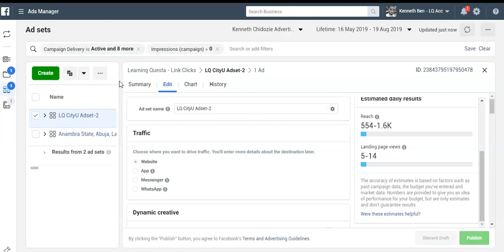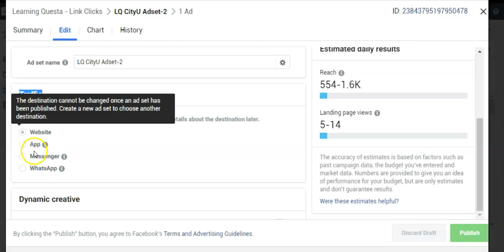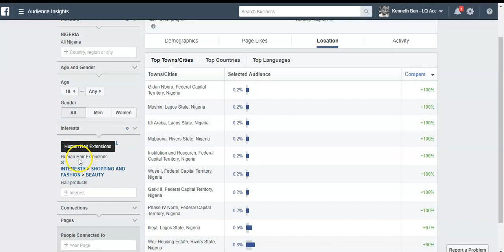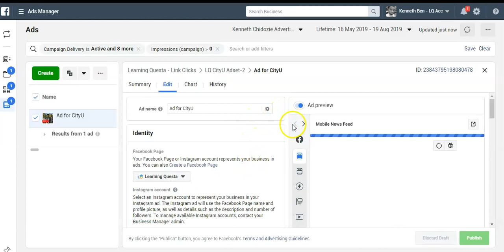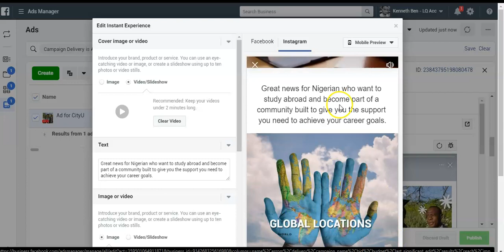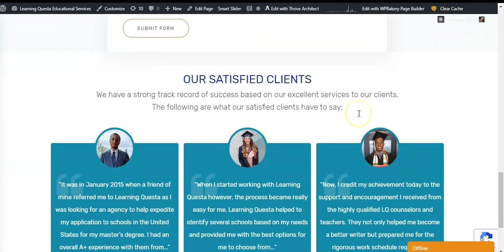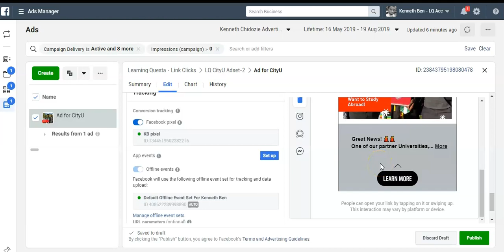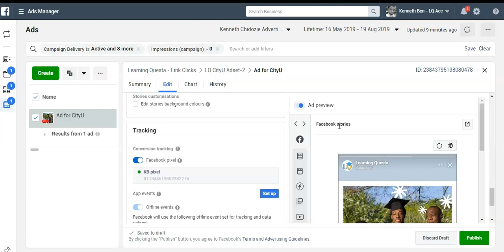How to Run Facebook Ads in Nigeria, Reach More Customers in 2020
This is just a clip from over 19 lessons in the Facebook & Instagram ads master course found

This FB & IG ads course will take you from absolute beginner to advance level Facebook Advertiser. See below, the course outline for this course.
✅CHAPTER 1 - GETTING STARTED
👉Lesson 1: Course Overview
👉Lesson 2: How Facebook Works

✅CHAPTER 2 - ACCOUNT CREATION & SETUP
👉Lesson 1: Creating FB & IG Account
👉Lesson 2: Creating FB Page & Setup
👉Lesson 3: Linking Facebook Page to IG Acct

✅CHAPTER 3 - DO'S & DON'TS
👉Lesson 4: The Do's & Don'ts of FB Ads
👉Chapter 3 QUIZ

✅CHAPTER 4 - INTRO TO BUSINESS MANAGER
👉Lesson 5: Intro to FB Biz Manager
👉Lesson 6: Important Biz Manager Setup

✅CHAPTER 5 - BIZ MANAGER FEATURES
👉Lesson 7: Campaigns, Adsets & Ads.
👉Lesson 8: Facebook Audience Insights
👉Lesson 9: Custom Audiences
👉Lesson 10: Lookalike Audiences
👉Lesson 11: FB Pixels (Part1) - Intro
👉Lesson 12: Chapter 5 - QUIZ

✅CHAPTER 6 - CREATING ADS
👉Lesson 13: Adding Payment Method
👉Lesson 14: FB Pixel (Part2) - Installation, Setup, Testing
👉Lesson 15: Ad Creation 1 - Campaign Objective, Adset
👉Lesson 16: Ad Creation 2 - Adset, Tracking.

✅BONUS TRAINING
👉Lesson 17: Spy On Competitor Ads
👉Lesson 18: Creating Quality Ad Images
👉Lesson 19: Creating Video Ads.
So, there you have it, from start to finish - these lessons have been carefully prepared and presented in a way that even a 9-year-old can follow along with the steps.

So, if you're interested in joining a lot of potential digital marketers and bloggers who are currently killing it with this course, then you should go register

The truth is that, so many people get money from other businesses to run Facebook ads for them. At the same time, Businesses like yours are losing money to these gurus all in the name of Facebook ads when you can Do it Yourself!

Make more sales, get more customers on Facebook and Instagram, and make more money!

Come join us now! - link to more details below

👉You'll learn how to run ads like a pro

👉You'll learn how to use 1 ad and show to all of Mark Zuckerberg's platforms (Facebook feed and stories, Instagram feed and stories, messenger, audience network etc.)

👉You'll learn how to choose relevant target audiences using Facebook analytical tools and Google tools.

👉You will be exposed to the Facebook ads tool that is not available to the average Facebook and Instagram users.

👉You will learn how to stalk people with ads, just like Jiji and Jumia does... Don't tell me you've not visited a site or page, and the next thing when you go to FB or IG you start seeing ads on products from that page😄

👉You will learn deeply how the Facebook and Instagram ads algorithm works and how you can use it to your advantage with ads, (updated)

👉You will learn how to use Facebook creative tools to create professional ad content that grabs attention... Videos, images, and stories.